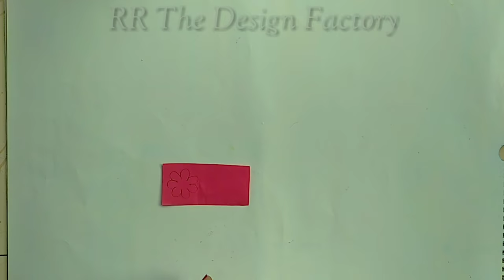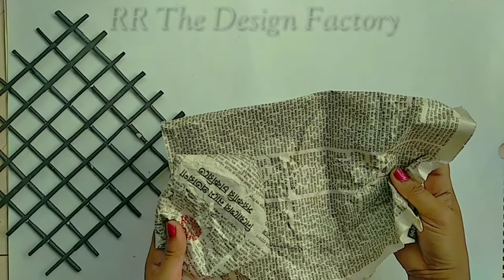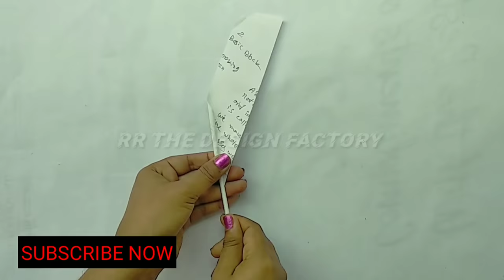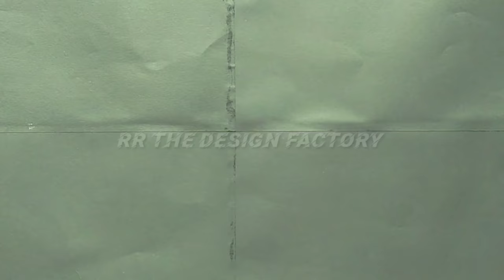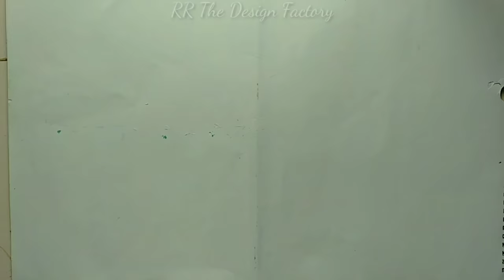5 color paper flower wall hanging/5 beautiful paper flower wall hanging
Today I'm going to show you wall decoration idea easy for home decoration paper crafts flowers.How To Make Paper Flowers Crafts/Wall Hangings

.My videos.
🎥 To watch similar but different look paper Craft click on the link-

Wall Hanging Craft Ideas - Home Decorating Ideas - Paper Craft Easy simple paper crafts

Bird's house showpiece for home decoration/ New and Special craft Bird house DIY